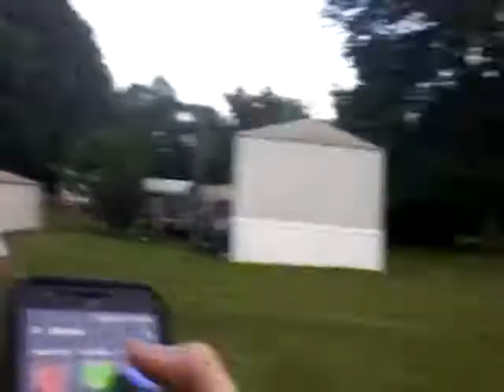Messing with spongbob0329